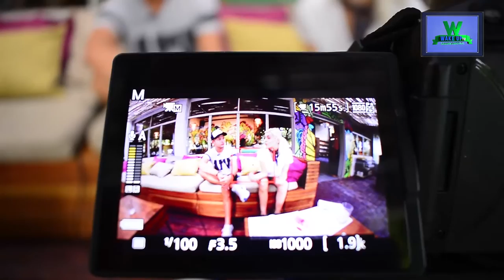La Opinión de Dj Hila Gramaglia sobre la asociación de música electrónica con drogas sintéticas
Decidimos hacer un primer acercamiento sobre esta temática.
Sin dudas es un tema que desarrollaremos durante todo el año.
Vos, que opinión tenés al respecto?